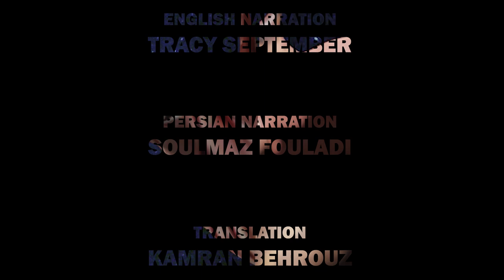The Ritual (Trailer, 2020)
"The Ritual" is an animation by Kamran Behrouz based on the idea of Body without organs. Script written by Susanne Kennedy and adapted by Kamran Behrouz and Tracy september. English version of the animation narrated by Tracy September and  Persian translation narrated by Soulmaz Fouladi. Music piece made by Legion Seven and Tomek Kolczynski (several ways)